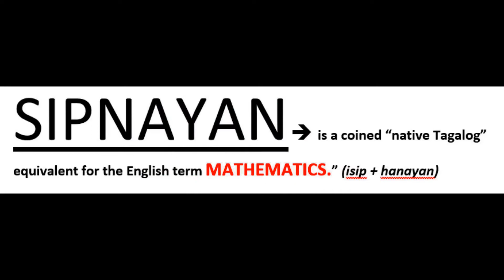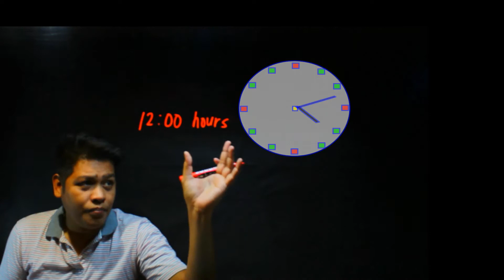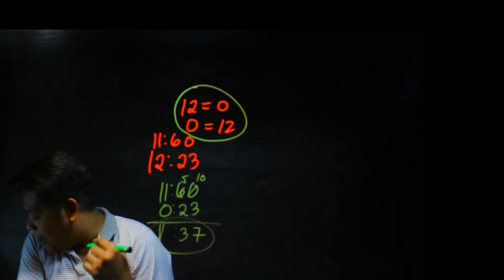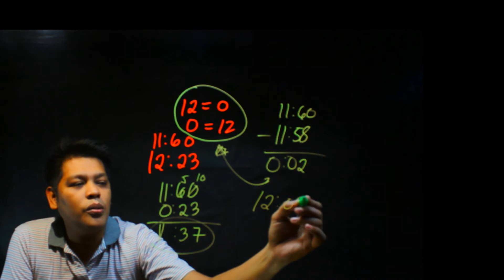Clock Reasoning Tricks in 5 seconds|CSEreviewer|Math Tagalog